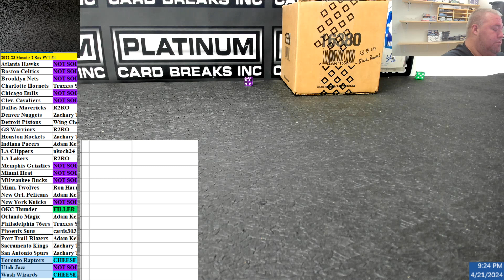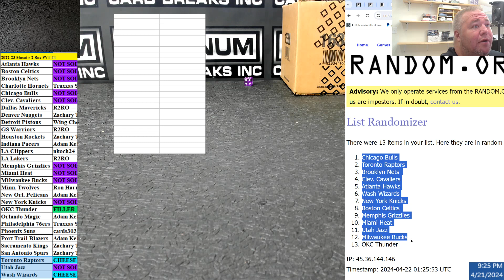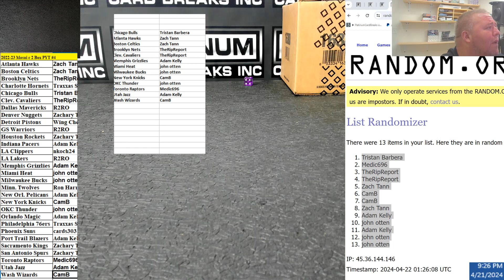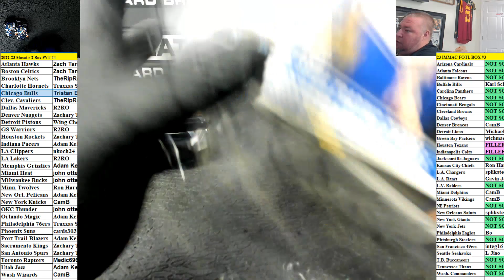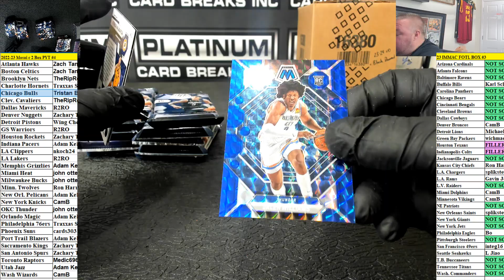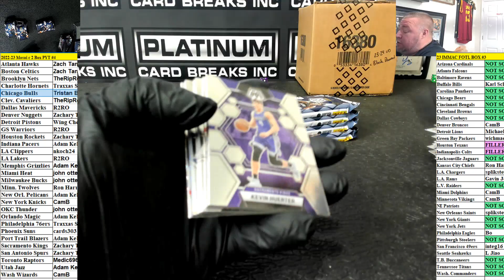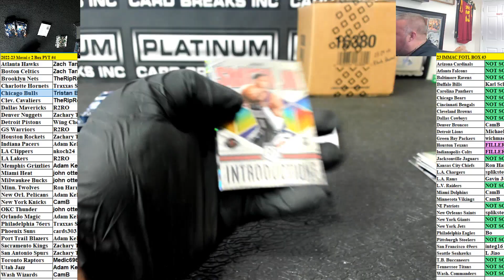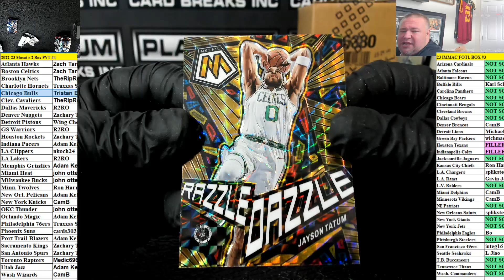2022 23 Mosaic 2 Box PYT #4